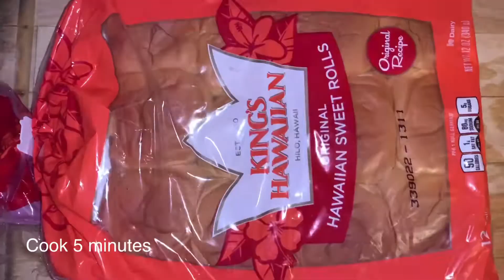Pav bhaji recipe| pav bhaji masala| Mumbai street style food | Cook with tejaswi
Pav bhaji recipes: easy and simple process:
Mumbai street style food.
Ingredients:
Coriander seeds
Cloves
Jilakara
Black pepper
Cinnamon
Shajira
Chilli powder
Dry mango powder
Turmeric
Potato, capsicum,tomato,onion,carrot,cauliflower